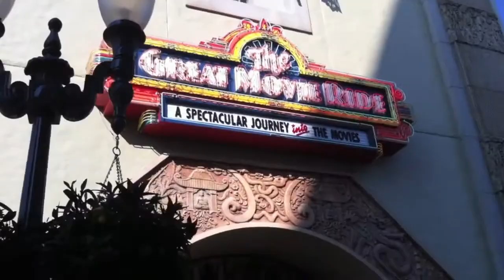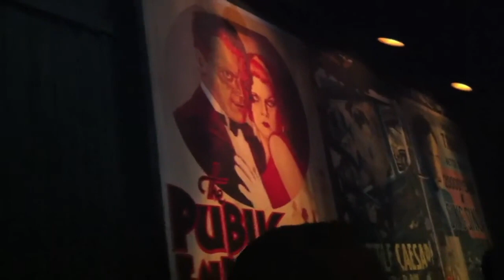Anyone else miss the Great Movie Ride?? (Full Ride and queue POV)